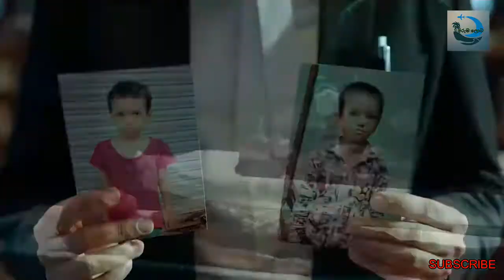2021 වර්ෂයේ Bollywood සිනමාවට අලුත්ම Films | The latest films for Bollywood cinema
ලංකාවේ  අපි හැමෝම වගේම ලෝකයේ ඉන්න බොහෝ අය බොලිවුඩ් සිනමාවට දක්වන්නේ දැඩි කැමැත්තක්, ඉතින් බොලිවුඩ් සිනමාවට අලුතින්ම ආපු චිත්‍රපට හොයපු ඔයාලාට මේකනම් සුභ ආරංචියක්. 2021 වර්ෂයේ තිරගත වුන ඔබ නරඹන්නම ඕන සුපිරම චිත්‍රපට කීපයක් පිලිබදව තමයි අරුම ලොව තුලින් මේ වීඩියෝ එකෙන් කතා කරන්නේ.

ලෝකයේ නොදන්න දේ සොයා යන ගමන සදහා ඔබත් එකතු වෙන්න. ඒවගේම ඔයාගේ අදහස් ඇත්නම් පහලින් Comment කරන්න. සුභ දවසක්.!!!

Twitter Follow : අරුම ලොව